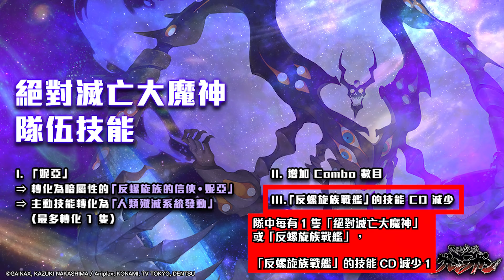【神魔之塔】GNN介紹！夢魘級即將登場！黑金潛能解放！瑪雅介紹！